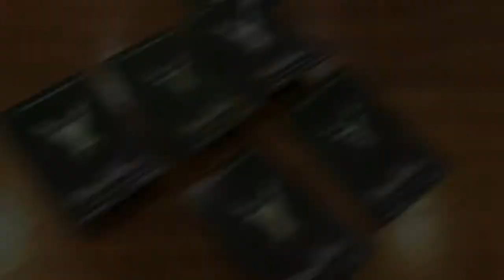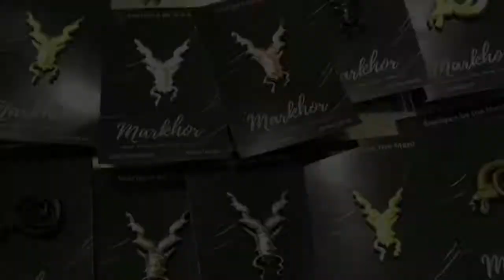Torture Test | Markhor Lapel pin by Saariya’s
Who is Markhor?

Markhor is the national animal of Pakistan. ‘Unverified legends' from centuries reveal that Markhor defends from bad,evil omen.It was notorious to Hunt down Snakes and Kill them by biting the head off , and this is how it got its name : Mar - Snake , Khor - Eater.
Himalayan ancient Tribes used to Keep Markhors in their camps to protect from poisonous snakes.The legendary Goat is still found in Northern Areas of Pakistan.
Dedicated to all Markhors - Snake Killers